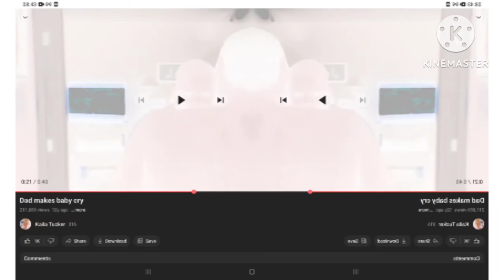Dad makes baby cry ln CoNfUsloN